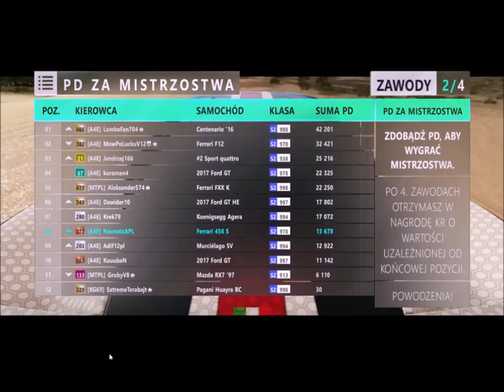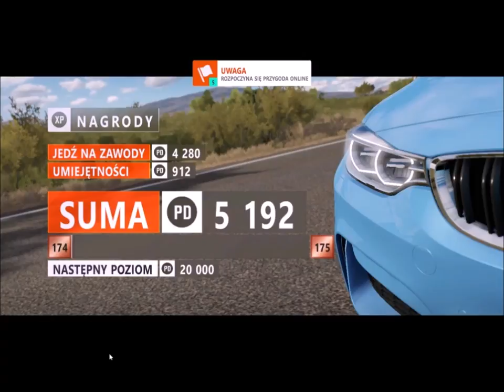Forza Horizon 3 z Luckiem-podejście numer 3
Na Boga z tą muzyką. no ale dobra, mam już odpowiednie kawałki więc zapraszam na film. Przepraszam za słabą rozdzielczość lecz mój komputer nie bije rekordów szybkości.